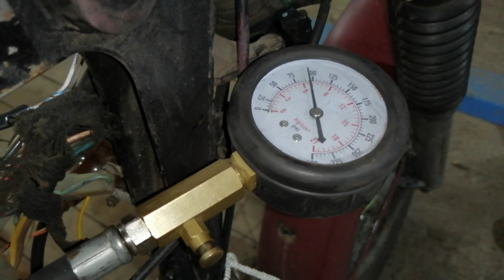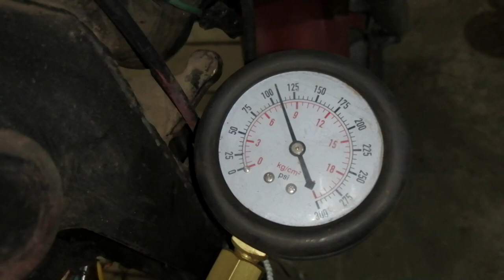Купили Восход за 6000 рублей, тотальное разочарование...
Сидели на Авито, случайно увидели объявление о продаже Восхода , изначально он стоял за 12 тыс рублей и написано было что заводиться с пол пинка, по прибытию оказалось что заводиться только с толкача так как сбито зажигание , мы повелись и сторговались на 6 тыс рублей, пацан нам его толкнул и мы поехали, по пути на базу я заглох и мы его пол часа пытались завести, нами движил озарт и мы завели его в обратную сторону, это только еще больше подстегнуло нашу эйфорию от покупки и мы немного посмеявшись и предвкушении что сейчас мы приедем и отрегулируем зажигание добрались до базы.
Но не тут то было, с зажигание оказалось все в порядке и мы не знаем что нам делать, теперь он вообще у нас не заводиться.